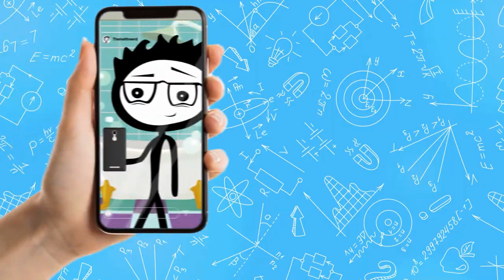Most Nutrient-Dense Vegetables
Vegetables, which are high in fiber, vitamins, minerals, and antioxidants, are absolutely essential in any healthy diet.

They're also hearty and tasty, making them ideal for salads, soups, smoothies, and sandwiches.

In fact, when I'm feeling creative, I like to add a healthful touch to recipes like pizza and spaghetti by heaping on the veggies and experimenting with new or unique production elements.